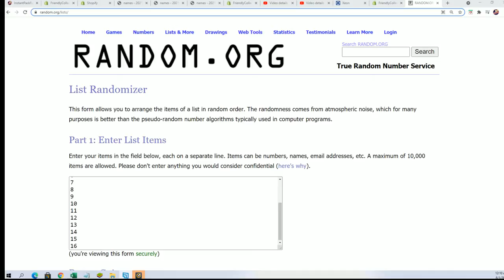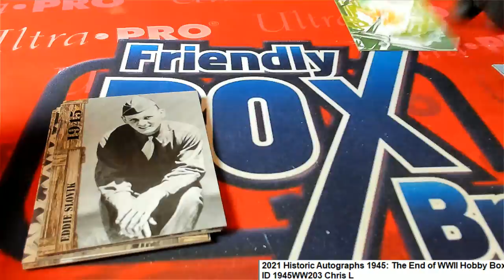The End of WWII Hobby Box ID 1945WW203 Chris L